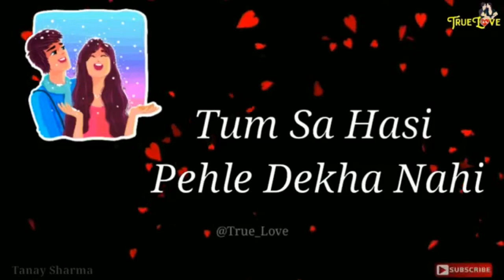jine laga hu pehle whatsapp video status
Song : Jeene Laga Hoon
lyrics : Priya Panchal
Singers : Atif Aslam, Shreya Ghoshal
Ram, a rich man, falls in love with Sona, a poor woman. But to win Sona's hand in marriage, Ram has to fulfill her brother Raghuveer's challenge of producing more crops than him.
Release date: 19 July 2013 (India)
Director: Prabhu Deva
Music director: Sachin–Jigar, Neha Kakkar, Sandeep Shirodkar